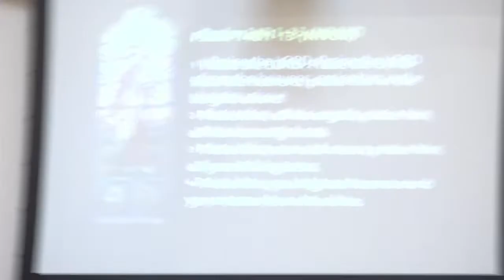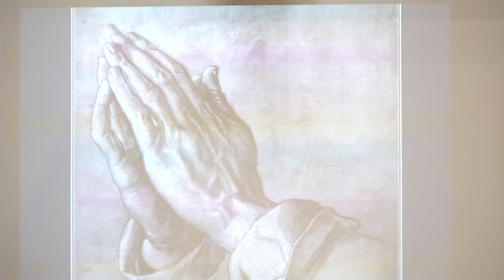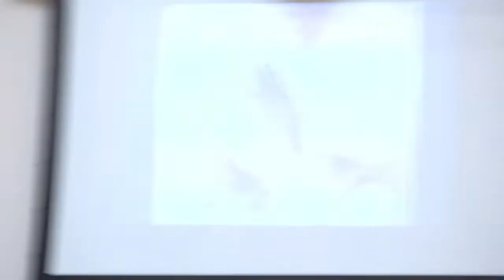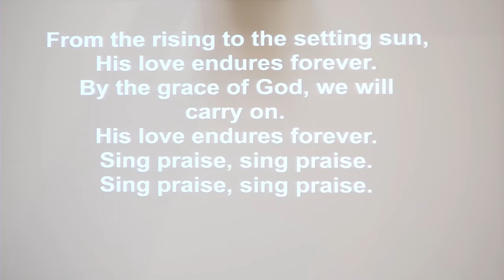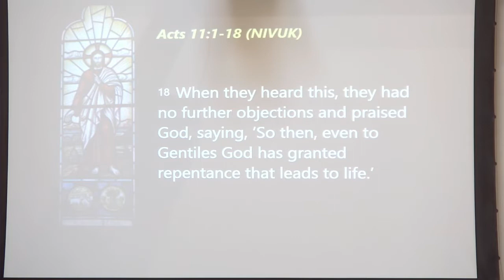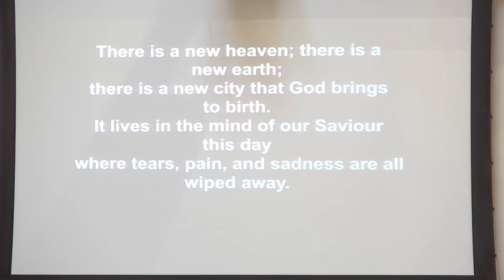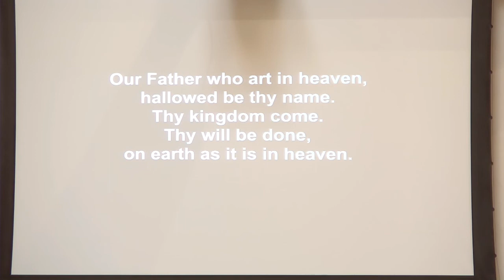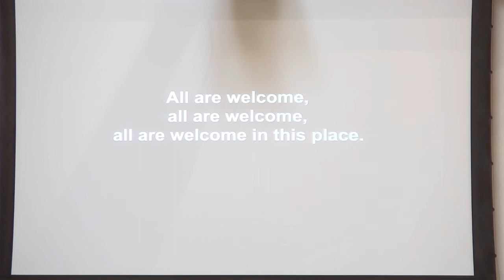2022 05 15